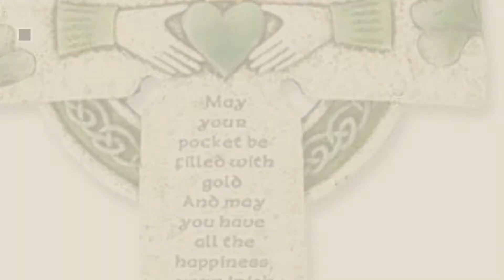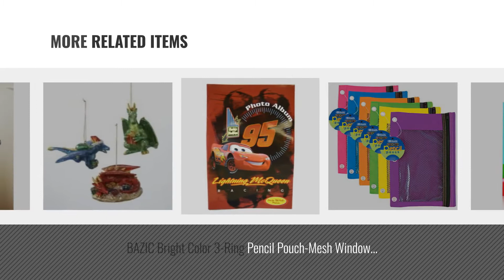Top 10 Home Décor By Ddi [ Winter 2018 ]: Irish Wall Cross with Traditional Irish Blessing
New! 2019 Black Friday / Cyber Monday Decorative Accents Wall Crosses Deals and Updates.

Black Friday / Cyber Monday Irish Wall Cross with Traditional Irish Blessing by DDI

Black Friday / Cyber Monday Lot Of 12 Assorted Color Zipper Style Plastic Pouches by DDI

Black Friday / Cyber Monday 8 x 10 Picture Frame White by Park Slope Frames

Black Friday / Cyber Monday SANTA NECKLACE IN A SANTA KEEPSAKE BOX by DDI

Black Friday / Cyber Monday 8 x 10 Photo Frame- Black by DDI

Black Friday / Cyber Monday 1 X Mickey Mouse Wall Sticker Kit by DDI

Black Friday / Cyber Monday BAZIC Bright Color 3-Ring Pencil Pouch-Mesh Window Case Pack 144 by Bazic